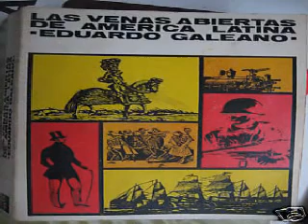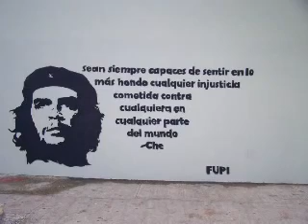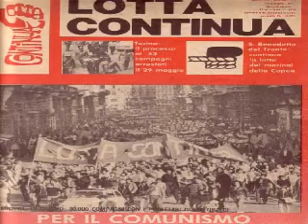El pueblo unido Cancion de la unidad popular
EL PUEBLO UNIDO

Gritado:
El pueblo unido jamás será vencido!

Cantando;
De pie cantar, que vamos a triunfar,
avanzan ya banderas de unidad
y tú vendrás marchando junto a mi
y así verás tu canto y tu bandera
al florecer. La luz de un rojo amanecer
anuncia ya la vida que vendrá,

De pie marchar, que el pueblo va a triunfar;
será mejor la vida que vendrá,
A conquistar nuestra felicidad
y en su clamor mil voces de combate se alzaran;
dirán canción de libertad.
Con decisión la patria vencerá.

Y ahora el pueblo que se alza en la lucha
con voz de gigante gritando; adelante!

Cantado;
La patria está forjando la unidad;
de norte a sur, se movilizará,
desde el salar ardiente y mineral,
al bosque austral, unidos en la lucha
y el trabajo, irán, la patria cubrirán.
Su paso ya anuncia el porvenir.

De pie cantar, que el pueblo va a triunfar.
Millones ya imponen la verdad;
de acero son, ardiente batallón,
sus manos van llevando la justicia y la razón.
Mujer, con fuego y con valor
ya estás aquí junto al trabajador.

Gritado:
El pueblo unido jamás será vencid

LE PEUPLE UNI

Crié:
Le peuple uni ne sera jamais vaincu!

Chanter;
Debout, nous allons réussir,
avancer les drapeaux d'unité
et vous viendrez marcher avec moi
et ainsi vous verrez votre chanson et votre drapeau
quand il fleurit La lumière d'un lever de soleil rouge
il annonce déjà la vie qui viendra,

Debout, que la ville triomphera;
la vie qui va venir sera meilleure,
Pour conquérir notre bonheur
et dans son cri mille voix de combat s'élèveront;
ils diront la chanson de la liberté.
Avec détermination, le pays va gagner.

Et maintenant les gens qui se lèvent dans la lutte
avec la voix d'un cri géant; avant!

Chanté
Le pays est en train de forger l'unité;
du nord au sud, sera mobilisé,
du sel brûlant et minéral,
à la forêt australe, unis dans la lutte
et le travail, ils iront, le pays couvrira.
Son pas annonce déjà le futur.

Debout en chantant, la ville triomphera.
Des millions imposent déjà la vérité.
d'acier sont, bataillon ardent,
ses mains portent la justice et la raison.
Femme, avec le feu et avec courage
Vous êtes déjà ici avec le travailleur.